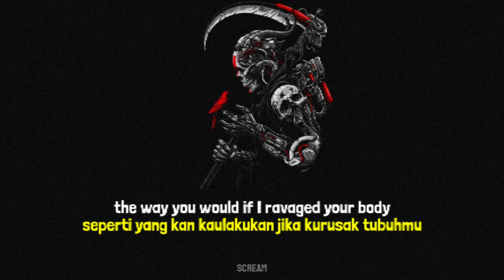story wa - avenged sevenfold - scream live